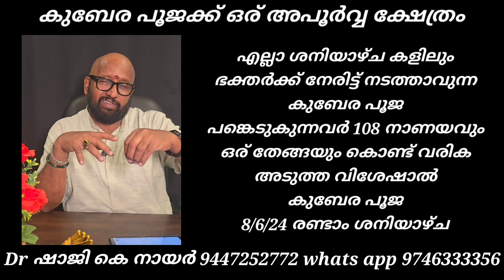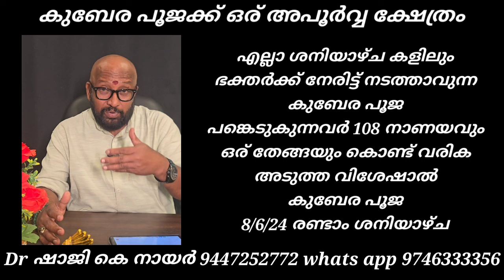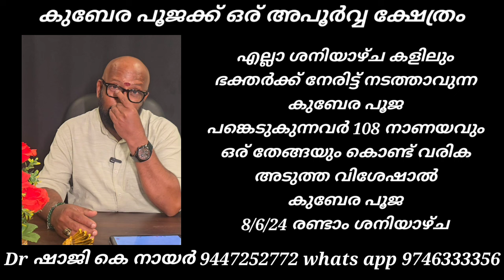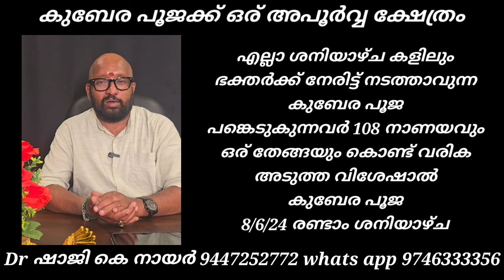നിങ്ങൾ ജനിച്ചത് മുതൽ നിങ്ങളുടെ കൂടെ ഉള്ള ആ ശക്തിയെ നിങ്ങൾ തിരിച്ചറിഞ്ഞിട്ടുണ്ടോ?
Dr Shaji k nair Suriyadevamodam  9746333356,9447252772